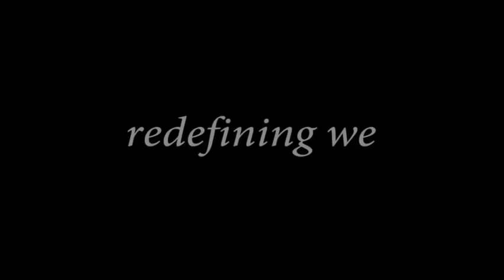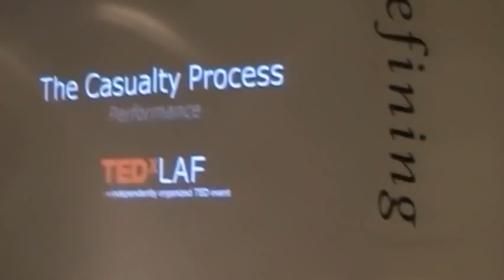Live Performance: The Casualty Process at TEDxLaf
The Casualty Process is a rock band originally from Iran, composed of singer and guitarist Shayan Amini and Natch Nadjafi on guitar, vocals, and guitar. Defined by their industrial beats and their flight from Iran, this duo is currently living and performing in New York.